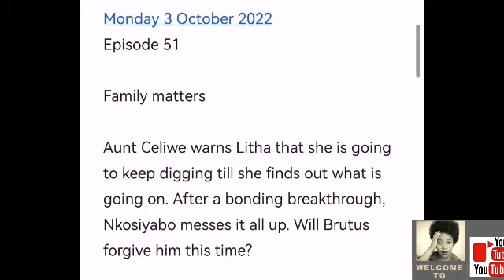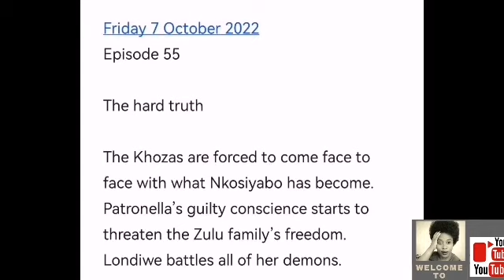The Queen Mzansi Magic 03 October 2022 :Brutus tries to get Nkosiyabo back in line.